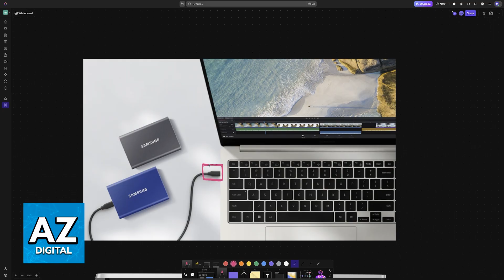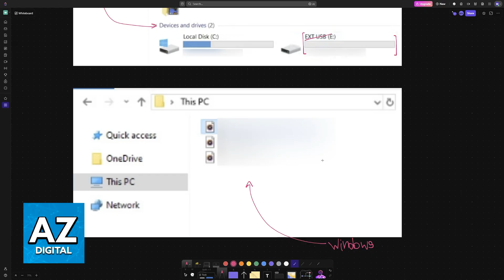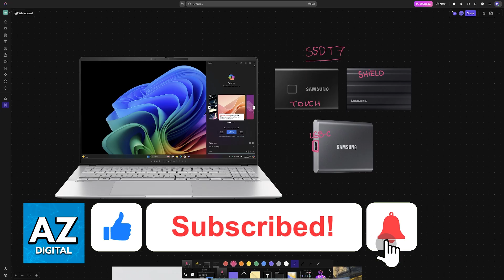How To Use Samsung Portable SSD T7 on Windows (2025) - Step by Step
In this video I will clear your doubts about how to use samsung portable ssd t7 on windows, and whether or not it is possible to do this.